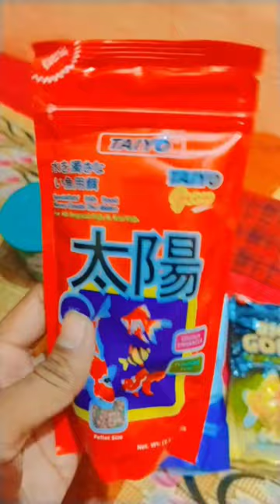fish food || best quality fish food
fish food,
what is the best food for oscar fish,
how much food should i feed my betta fish,
what is the food for baby guppy fish,
fish what eating food,
what fish can eat,
water heaven fish food,
wa fish food,
fish food is what,
waste fish food,
what food should we give to fish,
how much food should i feed my fish,
pov you are fish food,
what is artemia fish food,
how much food should be given to fish in aquarium,
what is the food for baby molly fish,
what is daphnia fish food,
what is the best food for guppy fish,
which food is best for fish,
what is the best food for betta fish,
my favorite food is fish,
what is fish food in minecraft,
tea is fish food,
what is fish food in telugu,
how many times we should give food to fish,
what is the food of guppy fish,
tokyu fish food how to use,
who to make fish food,
would fish,
will fish eat fast food,
what food fish will eat,
why oscar fish is not eating food,
why betta fish is not eating food,
why molly fish is not eating food,
why fish not eating food,
why fish and chips,
white crane fish food,
what eat fish food,
which is the best food for flowerhorn fish,
what is betta fish food,
which food is best for molly fish,
which food is best for guppy fish,
which food is best for oscar fish,
which food is best for flowerhorn fish in tamil,
which food fish eat,
which food is best for betta fish,
which food is good for fish growth,
which fish food is best malayalam,
which fish food is best,
fish food when on vacation,
what is fish food,
how to make fish catching food,
how much fish food to feed fish,
bees are fish food theory,
what kind of food do betta fish eat,
how much food do you give a betta fish,
do you have any fish foods original,
do you have any fish food,
how to do fish food,
how i feed my fish,
do you have any fish foods,
fish can food,
can betta fish eat goldfish food,
what food we can give to fish,
can turtles eat fish food,
why do fish spit their food out,
how long can fish go without food,
how long can a betta fish live without food,
what can goldfish eat instead of fish food,
how many days aquarium fish can live without food,
what can i feed my goldfish other than fish food,
how many days fish can live without food,
how fish food are made,
fish are friends not food song,
fish are friends not food finding nemo the musical,
how do fish digest food,
how much food do i feed my fish,
how to make live food for fish,
do you have fish food tiktok,
how to get fish food on temu,
how to make fish food at home in tamil,
how to make live food for betta fish,
how to get more fish food on temu,
how much food to feed fish,
how to make fish food at home,
how fish food is made,
you don't have any fish foods,
how many times we have to give food to fish,
how much feed fish,
do you not have any fish foods,
best food for fishes,
how much fish food,
how much food does a betta fish need,
what food does fish eat,
what food does guppy fish eat,
how does vacation fish food work,
how does holiday fish food work,
how long does fish food last,
does fish food expire,
how do fish eat their food,
what is a fish food